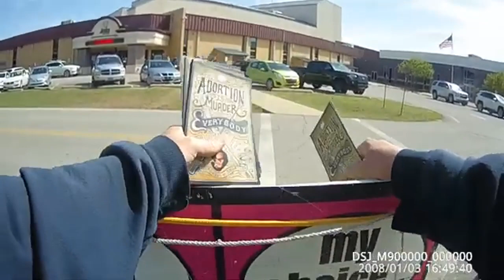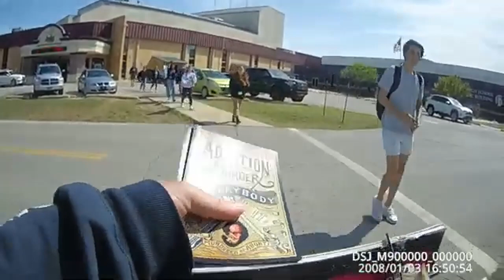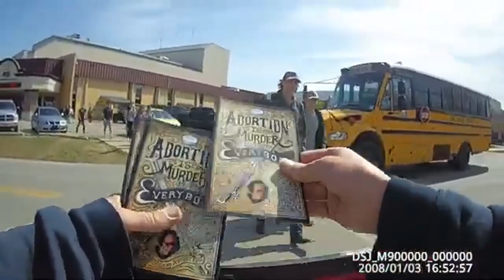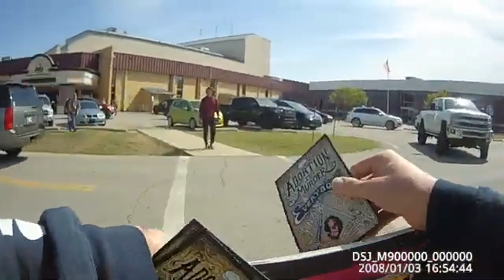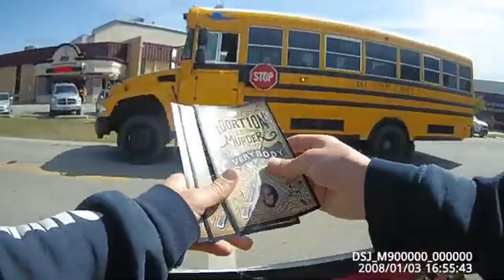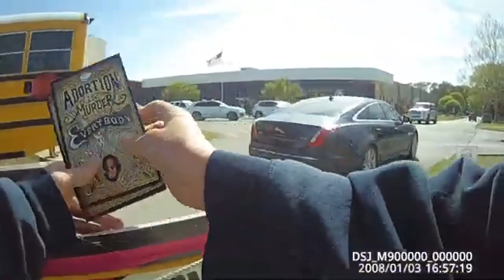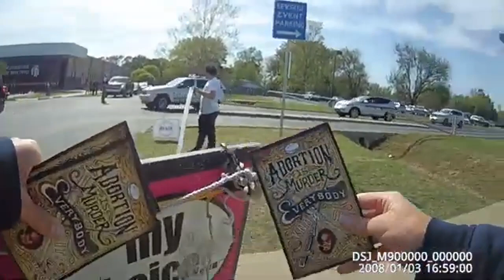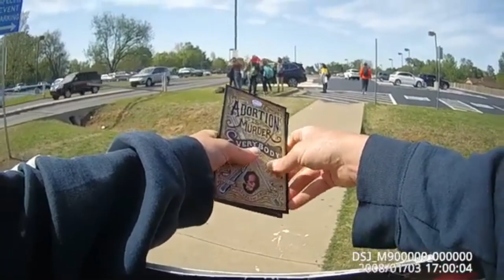Project Frontlines: Hostile crowd at Jenks High School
Oklahoma - 4-25-22
ProjectFrontlines.com